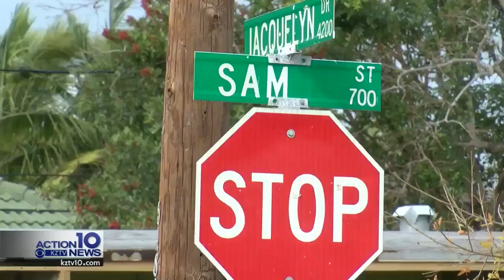Homeowners fed up with loud noise coming from electronic company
Homeowners living behind TT Electronics say they are fed up with loud, whistling noises coming from the building.